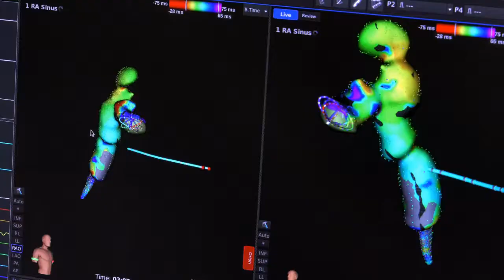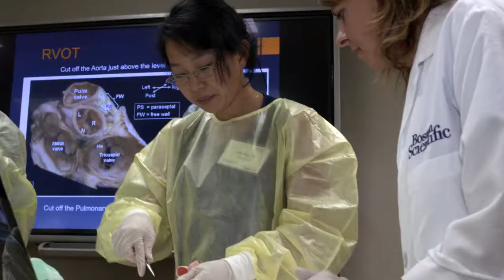Institute for Advancing Science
Boston Scientific offers numerous skills training courses for EP Fellows at this state-of-the-art hands-on training facility on Boston Scientific campus in St. Paul, MN.